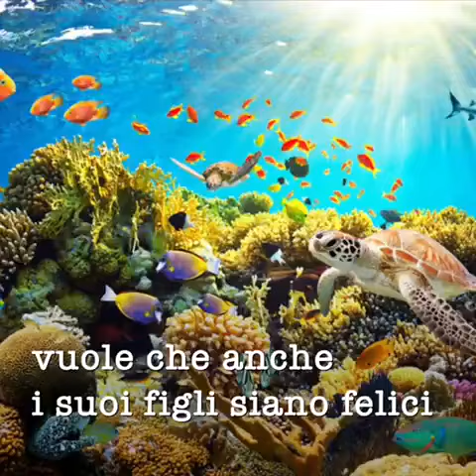14 de mayo de 2020